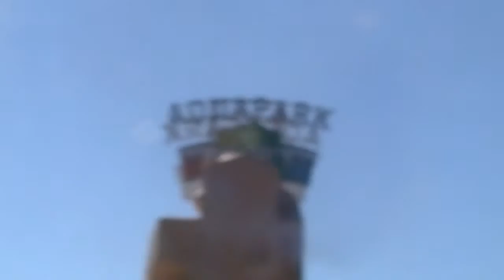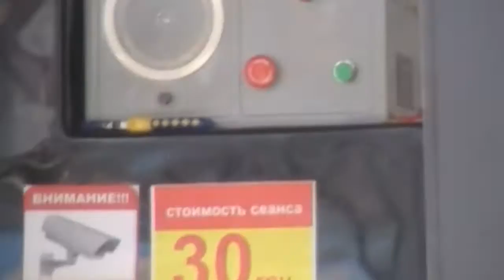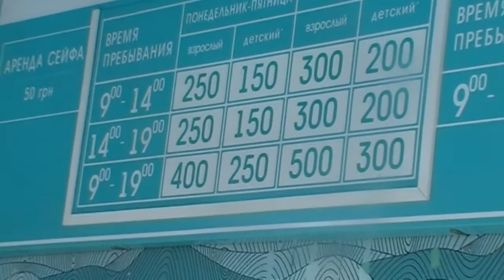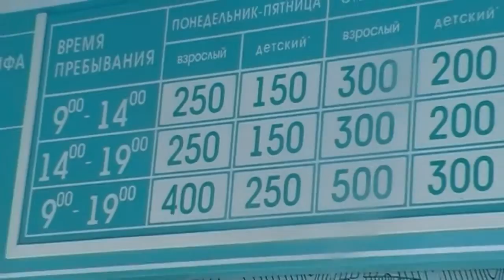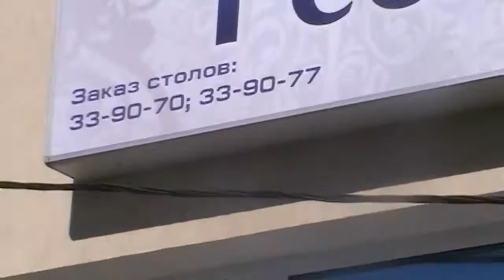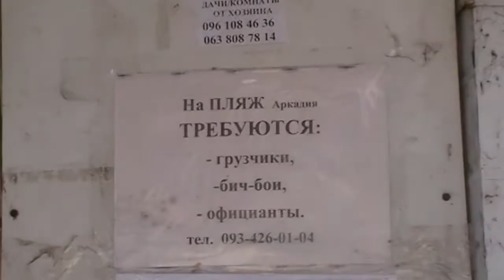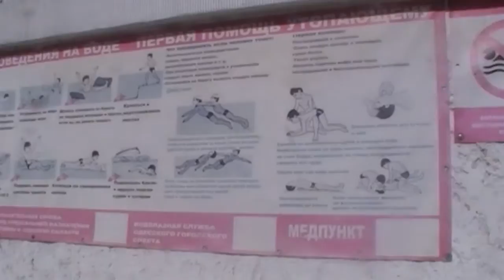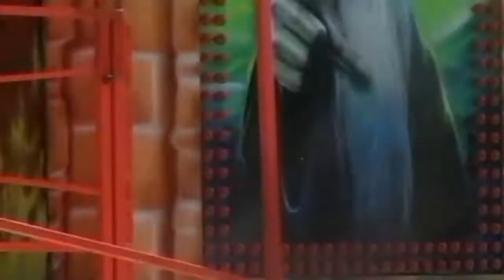Аркадия-сити. Выход к морю. Цены. Аквапарк, пирожки, аттракционы. Прокат электротранспорта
Обзор цен в Аркадии. Одесса.
Полная версия для туристов. Сколько стоит отдохнуть в Одессе.
Сердце Одессы - Аркадия.
Вход бесплатный, вход на пляж бесплатный. Туалет 5 гривен (грязный как в моей избушке).
Аттракционы от 30 гривен
Аквапарк Hawaii - детский билет утром 150грн. вечером и в выходные  200.
Взрослый - 250 и 300.

See more awesome video on my channel.

ВЛОГ Летим в Гонконг подарки игрушки в самолётах самый высокий отель Мира живём на 108 этаже
Коммунист плохой, но наш коммунист - хороший
✿ КОШКА РОДИЛА 5 КОТЯТ!!! Тент Minnie Mouse от JOHN Видео Для Детей Play with cat funny cats video
Я, ФИРАМИР ПРЯЧУСЬ ПОД КРОВАТЬЮ ОТ СНАЙПЕРА И ЧЕРНОЙ ВОЛГИ! Я СОШЕЛ С УМА ИЛИ МЕНЯ ИЩУТ КИЛЛЕРЫ?
ВЛОГ Летим в Гонконг кушаем вкусности и подарок в самолёте селимся в отеле живём на 108 этаже
В бассейне на 119 этаже ПОЗОР в Мак Дональдс и колесо обозрения Гонконг Секретная жизнь животных
ОГРОМНЫЕ НАДУВНЫЕ ШАРЫ Длинный Шар 3 метра Большой 1 метр в диаметре Видео для Детей Детский канал
А пока что номер один